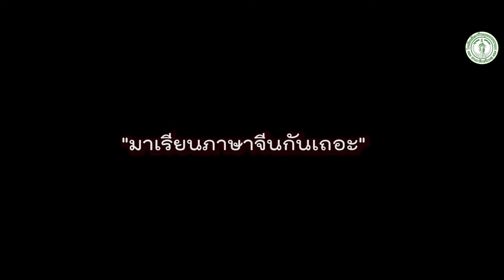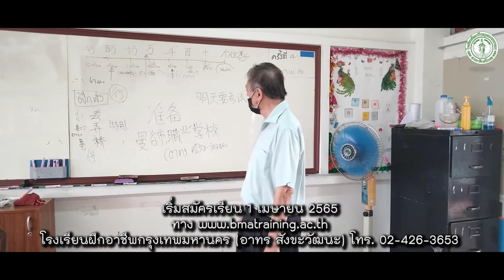หลักสูตรภาษาจีน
ภาษาจีนสำคัญไฉน ...หลักสูตรระยะสั้น สอนโดยครูผู้ชำนาญการใช้ภาษาจีนมากกว่า 30 ปี ผู้สอนนั้นมีโอกาสได้ไปใช้ภาษาในดินแดนเจ้าของภาษาในการทำงาน
...วันนี้มีโอกาสมาสอนภาษาจีนเพื่อเป็นวิทยาทานให้กับผู้เรียนในฝึกอาชีพกับครูประพันธ์ รุจิธัมโม ...ในขณะนี้มีสอนทั้งออนไลน์พร้อมกับการสลับกันมาเรียนของผู้เรียนเพื่อให้เข้ากับสถานการณ์ปัจจุบัน
...ลองมาฟังคลิป หลักสูตรภาษาจีน ใครที่พลาดหวังจากการสมัครเรียนในคอร์สนี้ ...คอร์สหน้าจะเริ่มสมัครในเดือนเมษายน 2565 ทาง โทร.024263653 ค่าเรียนเพียง 105 บาทเท่านั้น
ครูประพันธ์ รุจิธัมโม